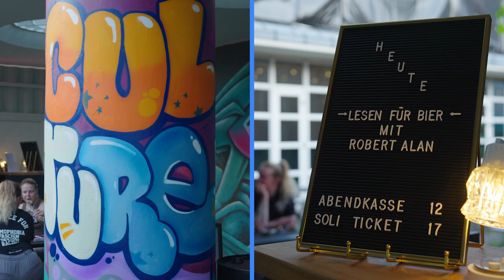Früher Kessel, heute Kultur – Heilbronner Käthchen Tipp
Käthchen-Tipp: Die Maschinenfabrik - Mehr als nur eine alte Halle!

Tauche ein in die Geschichte der Maschinenfabrik! ⚙️ Erbaut 1904, beherbergte sie einst die Montage und Kesselschmiede. Heute ist sie ein pulsierendes Kulturzentrum mit Konzerten, Comedy und vielem mehr.